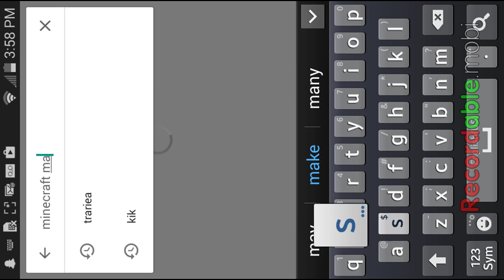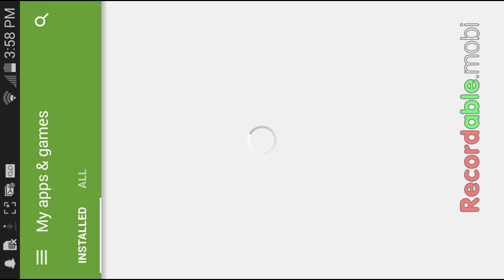Stuff on minecraft